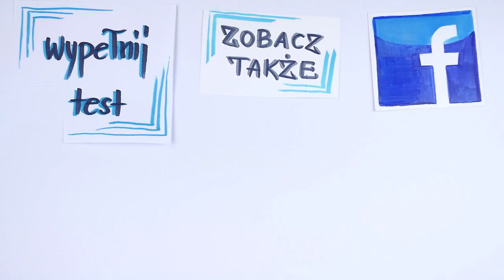Kiedy nie warto przyznawać się do błędów?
Często słyszymy, że nie powinniśmy przepraszać. A może są sytuacje, w których przepraszanie niesie za sobą wiele korzyści? O tym, kiedy warto, a kiedy nie warto przyznawać się do błędu, mówię w dzisiejszym nagraniu.
Zostało coraz mniej czasu, by skorzystać z premierowej ceny mojego najnowszego kursu "Doskonałe relacje w 30 dni"
Zobacz, w czym dokładnie pomoże Ci kurs:

⬇⬇⬇Znajdź mnie ⬇⬇⬇
Strona:

Czy po kłótni warto przeprosić? Czy może przyznawanie się do błędów w sytuacji konfliktowej to błąd? Poszerz swoje umiejętności komunikacyjne i zadbaj o relacje z innymi ludźmi.